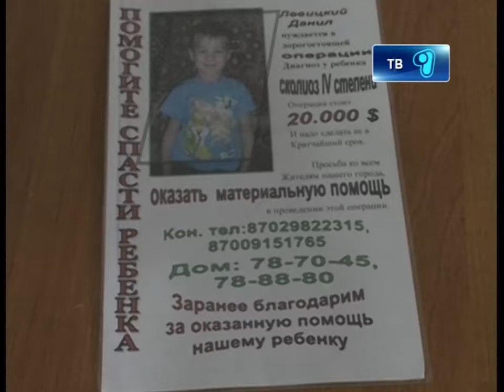30_11_12_probl_malchik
Данилу Левицкому срочно нужна дорогостоющая операция. Мы уже рассказывали о девятилетнем мальчике, который страдает сколиозом 4 степени. Операция, которая должна проводиться в Москве стоит 20 тысяч долларов. А у семьи Левицких  на руках лишь 5 тысяч долларов. продолжит Мейрамгуль Салкимбаева